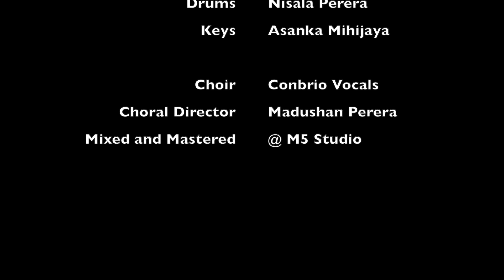Holly Jolly Christmas Song Cover by Conbrio Vocals Sri Lanka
In celebration of CONBRIO's 10th anniversary, they’re excited to present their final release for the year.

In a time of physical isolation, we believe more than ever in creating new ways to stay in touch and keep doing the things we love. So, with that in mind, here is their first ever Christmas virtual performance and a fun arrangement of an age-old Christmas number that’s become one of their absolute favourites to perform during the festive season, recorded straight from their own homes. We hope it brings some happiness and calm in these crazy times 💛

We hope you enjoy this arrangement as much as we enjoyed putting this together!

Thanks to the following people who made this project possible -

Accompanists
Keys-Asanka Mihihaya
Drums-Nisala Perera
Bass Guitar-Dilan Senn
Lead Guitar-Santosh Noronha

Mixed & Mastered @M5 Studio

Choral Director
Madushan Perera